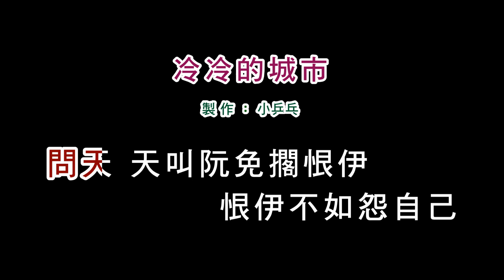(伴奏版1)詹雅雯-冷冷的城市(DIY卡拉OK字幕)